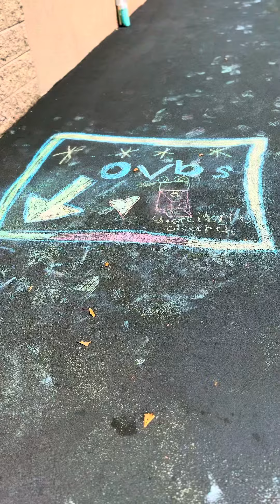OVBS 2024 @St. Gregorios Clifton Church